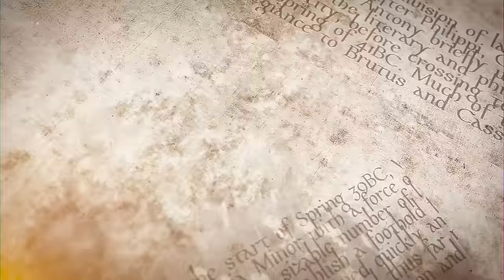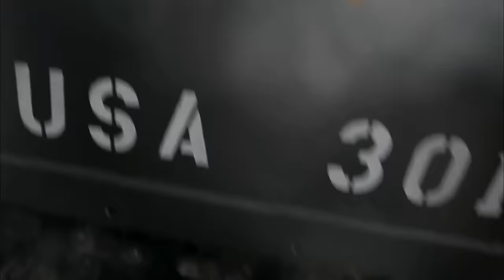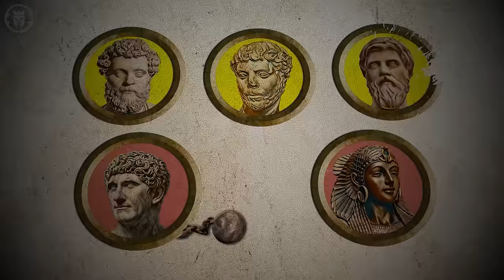Pompeian–Parthian invasion of Rome - Post-Caesar Civil Wars DOCUMENTARY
Kings and Generals' historical animated documentary series on the history of Rome continues with an episode of the post-Caesar Civil Wars, as we look at what happened after the initial shock of Caesar's assassination. Previously we talked about the battle of Mutina and its aftermath as Octavian, Antony, and Lepidus created a triumvirate, taking over Rome, which signaled to Brutus and Cassius, that there will be another civil war The latter collected their legions and started building their base of operations, leading to the battles of Xanthos and Rhodes and that, in turn lead to the battle of Philippi that would decide the fate of the war between the Caesareans and Pompeians After Philippi, Octavian and Antony basically divided Rome between them. In this episode we will see what was happening in the western part in 41-40 BC as Octavian had to deal with a number of enemies and crises, which culminated at the Perusian War where Caesar's heir was forced to fight Antony's wife Fulvia and his brother Lucius On the other side of the Roman realm, Parthian-Pompeian alliance led by prince Pacorus and Quintus Labienus invaded and forced Antony and his lieutenant Publius Ventidius Bassus to defend in West Asia in 40 BC.

Script: Peter Voller
Animation: Antoni Kameran
Illustration: Nargiz Isaeva
Machinima: MalayArcher using Total War: Rome II engine

Sources:
Appian, The Civil Wars, book 4
Cassius Dio, books 47-49
Plutarch, Life of Antony
Suetonius, Life of Augustus
Livy, Periochae
Paterculus, Book 2
Florus, Epitome
Babcock, C. (1965) ‘The Early Career of Fulvia’, The American Journal of Philology, 1965
Gabba, E. (1971) ‘The Perusine War and Triumviral Italy’ Harvard Studies in Classical Philology, 75
Lange, C. (2013) ‘Triumph and Civil War in the Late Republic’ Papers of the British School at Rome, 81
Lange, C. (2014) ‘The Logic of Violence in Roman Civil War’ Hermathena, 196/197
Reinhold, M. (1933) ‘The Perusine War’, The Classical Weekly, 26
Scott, K. (1933) ‘The Political Propaganda of 44-30 BC’ Memoirs of the American Academy at Rome.'